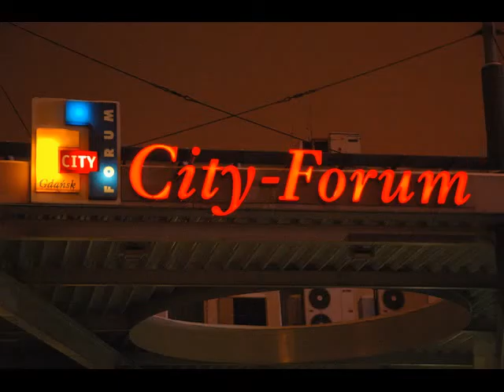OTWARCIE SKLEPU NOWAKA CITY FORUM- PUNKT G